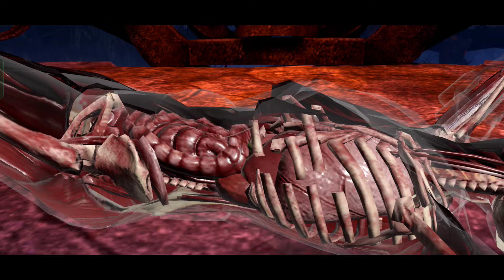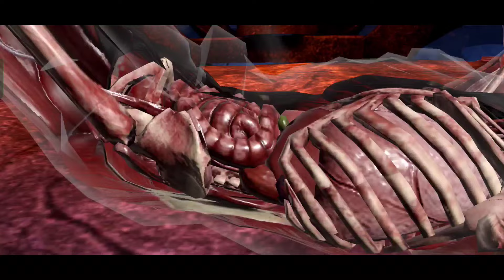Aftershock TREMORG | Marksman Kung Jin Hard boss battle | Mortal Kombat Mobile Gameplay